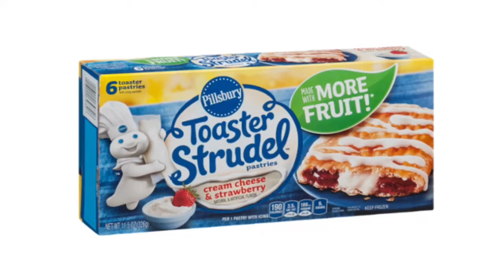Parry Gripp - Toaster Strudel Kangaroo (Animation by Blumaster)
My third music video, featuring Kangaroos! 🦘😀  I hope Parry Gripp likes this! 😁